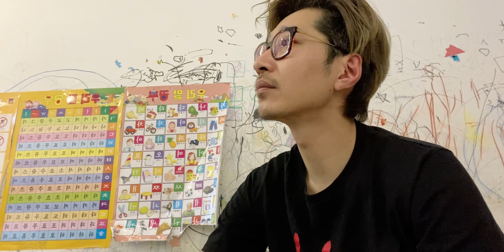천지부수 집에서 마지막방송~ 이사 전 짐 정리 토크vlog 연변연길에서 아쿠아 최 EP.239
업로드일 2021년 3월 21일

천지부수집에서 마지막 방송~

이것 또한 추억이...

나중 나중에 다시 보면 더 재밌을듯
ㅎㅎㅎ
연변연길에서
이상 짐 정리
아쿠아최